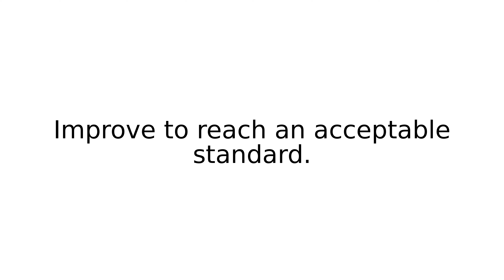shape up II